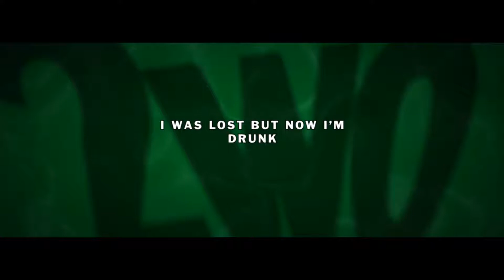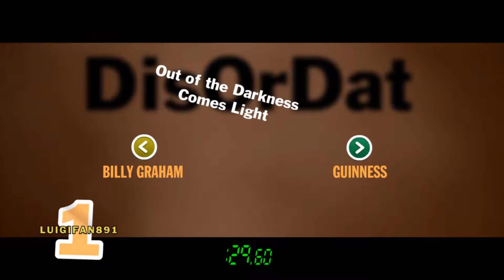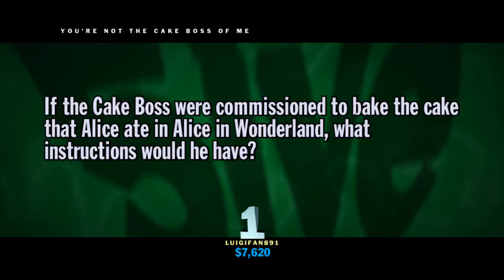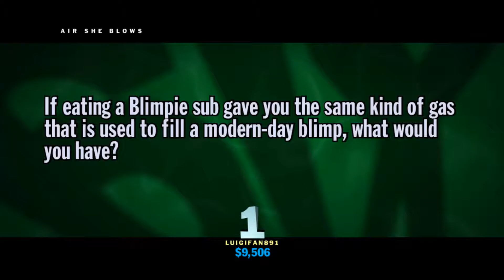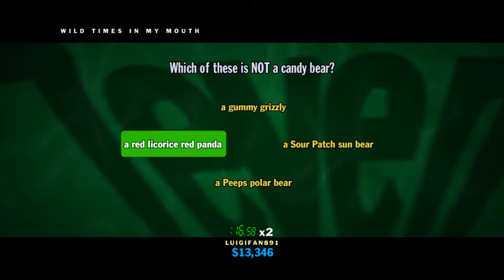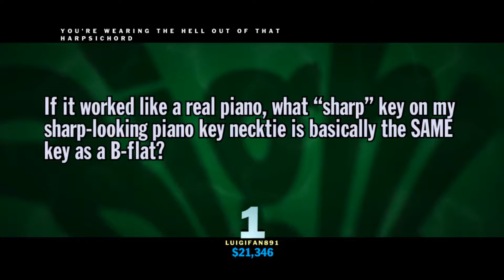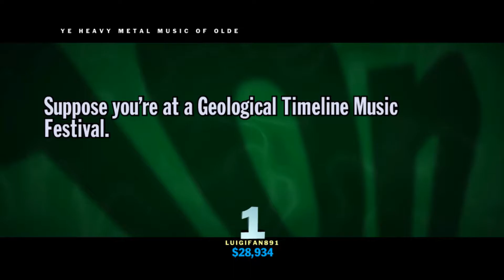You Don't Know Jack - Episode 31: Peeping Todd's Pervert Supplies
Any perverts watching this video?